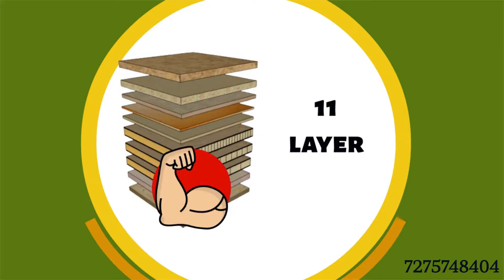Furniture product advertising, Plywood advertisement, tv ad agency, Minimum budget video ad maker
We are SATRA PRODUCTIONS  Ad Agency offers Video Ad Film Making 🎥 and Animation video  in affordable costs / rates. 📢 So you can easily promote your Brands on TV Channels 📺, YouTube, Facebook, WhatsApp, etc.